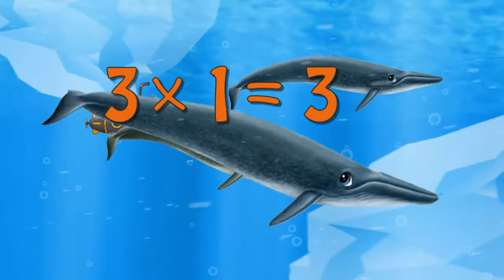Blue Whale Teaching Multiplication Times Tables x3 Educational Math Video for Kids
If your child loves blue whales, and you love for them to learn, you've found the right educational cartoon video! Learn the times tables (multiplication tables) including for the numbers 1, 2, 3, 4, 5, 6, 7, 8, 9, and 10 with this series of cartoon character parades educational movies for kids!